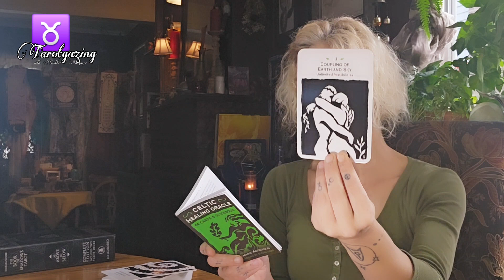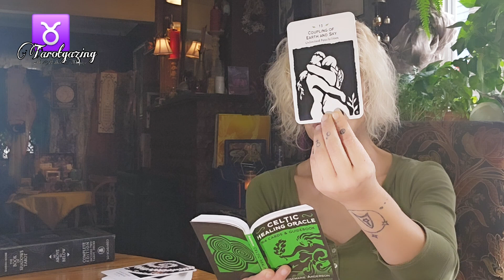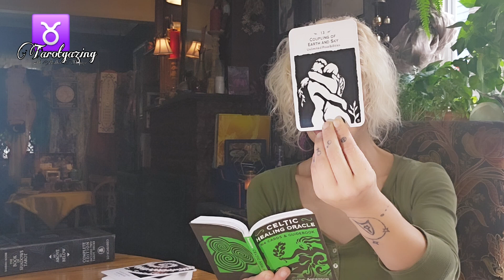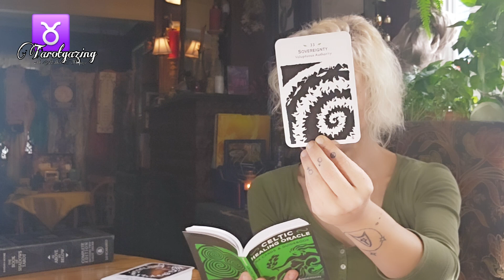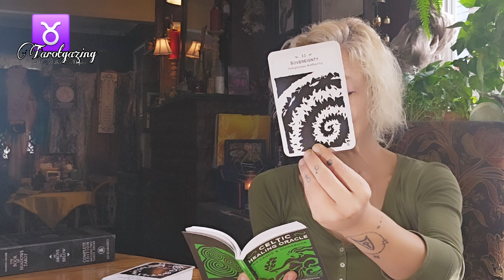Taurus ♉️ Beating Them at Their Weird Game 😎 October Tarot Card Reading 🔮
Hello Beautiful Gazers 👋
Welcome to TarotGazing!  Thanks for being here!! ❤️

My name is Heather. Welcome to our tribe!

TarotGazing is looking at Tarot through the eyes of Ancient Symbolism, Esoteric Philosophies, and the Hermetic Principles. We refer to the histories and pantheons, logos and ethos, within and without ourselves. Prepare to take a deep dive. For through these methods, we will, indeed, grow. Much love and light to you on this journey.

Little bit of important info-
I am a reader. I am not a doctor, or lawyer. If you need help in those areas, please seek a professional. Let's not take them or ourselves too seriously and enjoy the journey. This is a general reading. Readings are posted with dates but are for you whenever you receive them.  It's already tomorrow in Australia by the time it's today for me so let's just go with, "whenevs". We are here to explore, heal, grow, and shine. Tarot is exquisitely reflective and it's nice to get caught in its gaze. Just remember, not to gaze too long. Your gut is your barometer. Trust it.